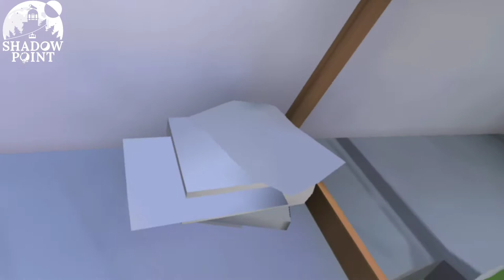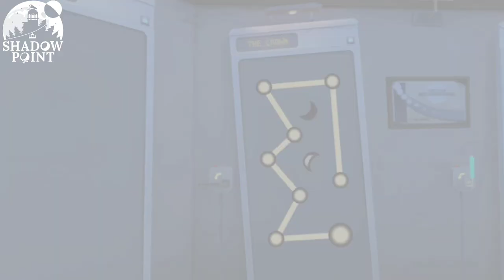Shadow Point Walkthrough : Chapter 2 The Huntress On The Oculus Quest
Built for VR, Shadow Point is a story-driven puzzle game set between a mountaintop observatory and an ever-changing fantasy world. Explore a vibrant kingdom, cast shadows and solve mind-bending puzzles as you uncover the mystery of missing schoolgirl, Lorna McCabe who vanished from Shadow Point Observatory twelve years ago. You are Alex Burkett. Guided by the journal of Edgar Mansfield – narrated by Sir Patrick Stewart – you will ascend via cable car to the abandoned summit and discover a portal to another realm. As your adventure unfolds, you will manipulate gravity, play with your own reflection, walk on walls, peer through a magical lens to reveal an alternate reality and much more. Features: Over 80 mind-bending puzzles Full freedom of movement and hand tracking A powerful and compelling story Full voice cast featuring Sir Patrick Stewart (English) Voice over support for French, German, Spanish, Japanese and Korean

ShadowPoint Coatsink Chapter2 The Huntress#virtualreality